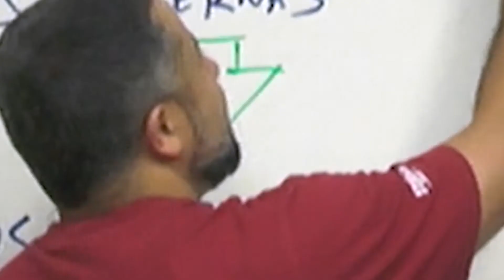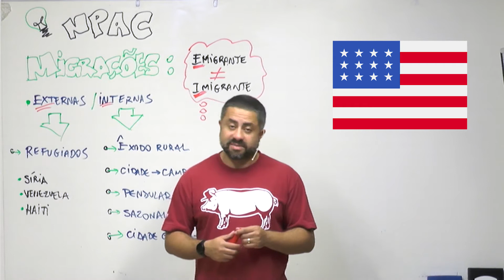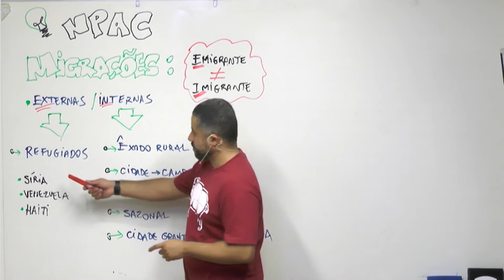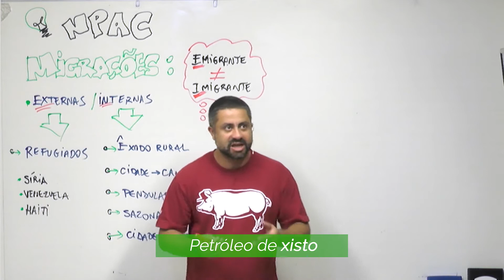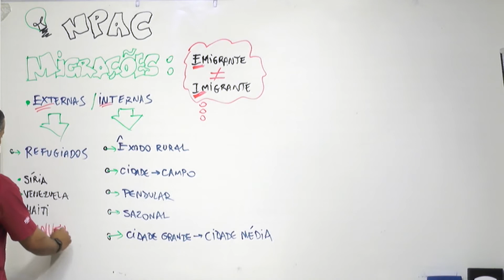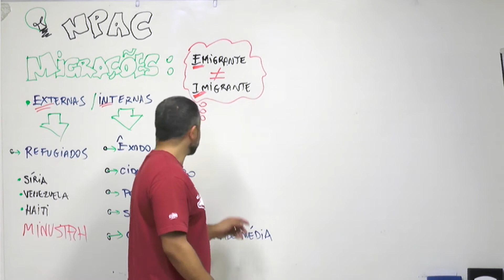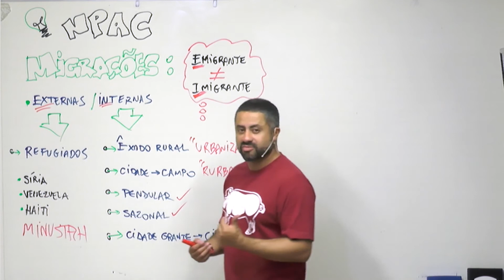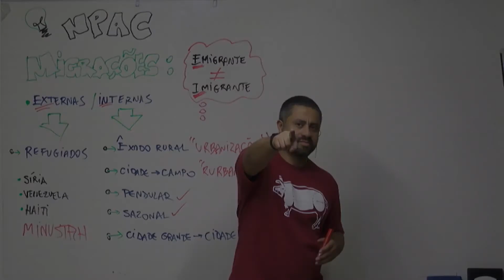Migração e Crise dos Refugiados | Venezuela, Síria e Haiti | Geografia #27 | prof. Miko | Enem 2020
Aula completa de Geografia para o Enem sobre Migração (Imigração e Emigração) e a Crise dos Refugiados, especificamente na Venezuela, Síria e Haiti. Baixe o material e os exercícios referentes a essa aula gratuitamente

Na aula de hoje, o prof. Miko falou sobre Migração (tanto do ponto de vista dos imigrantes quanto dos emigrantes) e a Crise dos Refugiados, especificamente na Venezuela, Síria e Haiti.

Em relação às migrações, ele explicou a diferença entre migração interna e externa, Êxodo Rural, Migração Pendular, Migração Sazonal e de cidades grandes para cidades médias.

Sobre os refugiados, explicou os contextos geopolíticos que levam essas pessoas a terem que deixar seus países de origem em busca de melhores condições de vida - inclusive no Brasil. Sobre esse assunto, o prof. explicou mais detalhadamente a situação na Venezuela, que envolve Hugo Chávez e Nicolás Maduro, na Síria, que envolve Bashar al-Assad e a Primavera Árabe, e no Haiti, com a família Aristide.

Então se liga na aula de hoje porque é um tema suuuper atual! Entender bem a diferença entre migração e a questão dos refugiados é essencial e pode até aparecer na redação do Enem ou demais vestibulares.